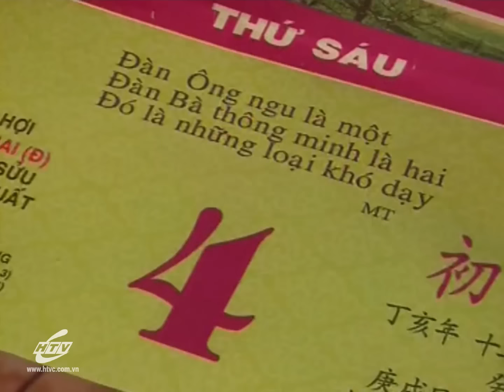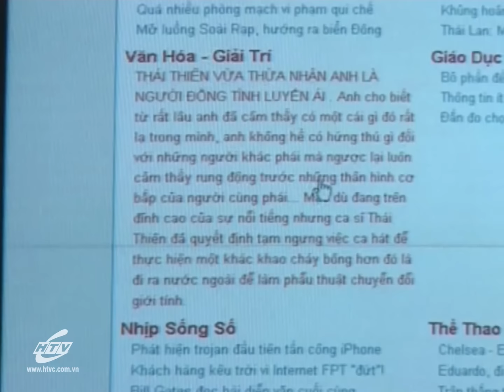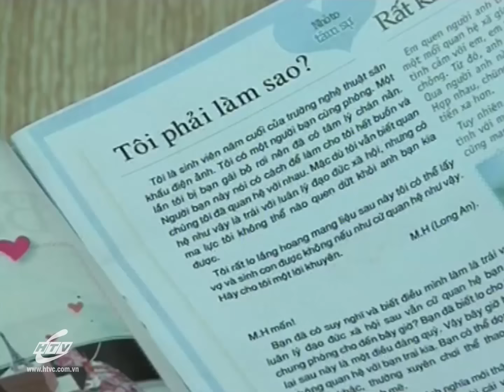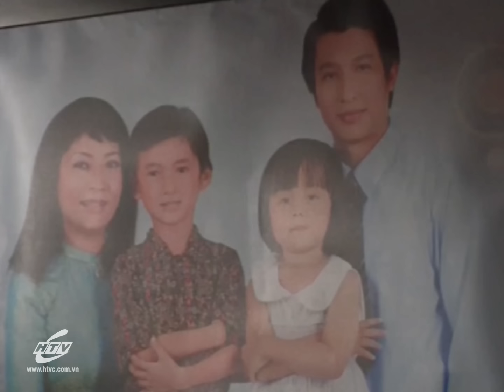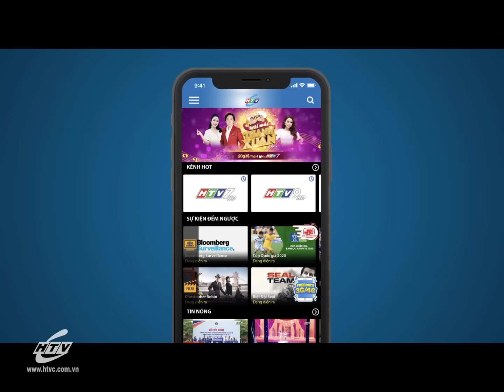Yêu Nàng Giúp Việc - Tập 10 | HTV Phim Tình Cảm Việt Nam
Xem Tivi trực tuyến tại HPLUS (HTVC):
✅ Web / Wap mobile :
► Smart TV /STB : Tải HTVC for Android TV